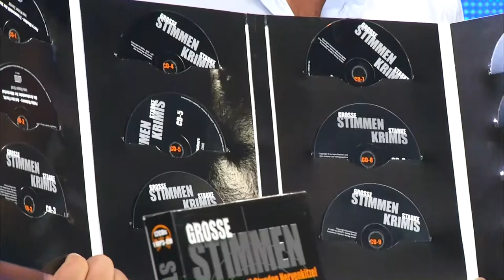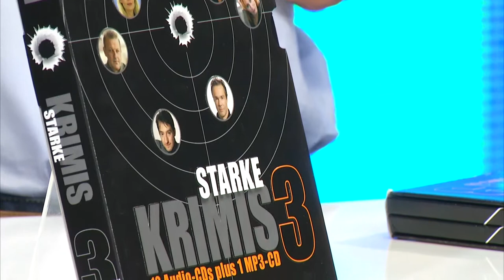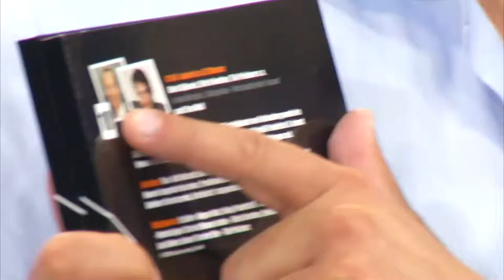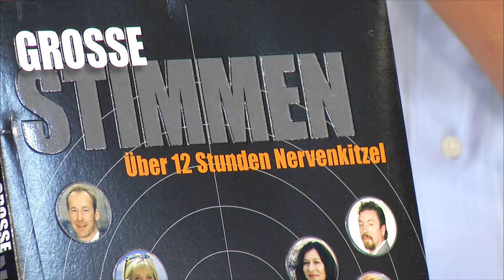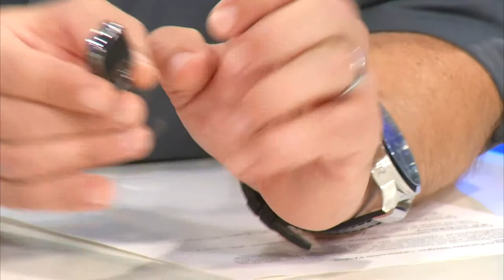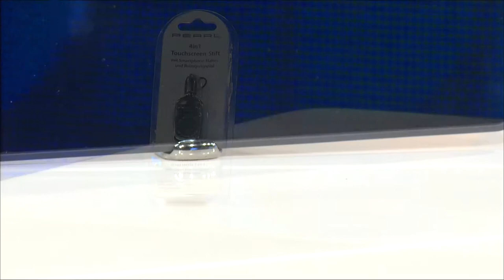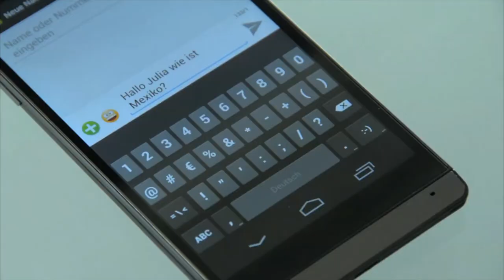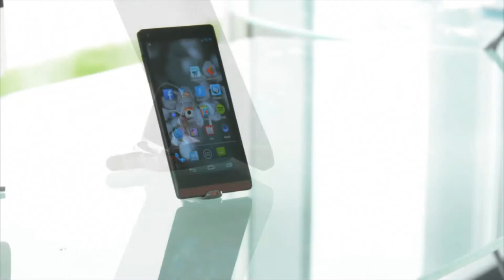Portabler Designer-Lautsprecher "PMX-440.shiny" mit Li-Ion-Akku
In diesem Video zeigen Carsten Spengemann und Kai Engelmann alles rund um.

(00:00:30) auvisio Portabler Designer-Lautsprecher "PMX-440.shiny" mit Li-Ion-Akku
Doppelt genießen: Das hinreißend schöne Klangvergnügen für unterwegs!
* Lackiertes Metall-Schutzgitter über Lautsprecher-Membran
* Bequemes Laden über USB an PC oder Notebook
* Runder Designer-Lautsprecher mit hochglänzend veredelten Shiny-Gehäuse (silber-schwarz)
* Integrierter Li-Ion-Akku (1.000 mAh, 3,7V) für bis zu 5 Stunden Laufzeit
* Bequemes Laden über USB an PC oder Notebook (mit optional erhältlichem USB-Netzteil auch an der Steckdose)
* Klangfreudiger 5,5-cm-Lautsprecher mit 3 Watt RMS
* Dynamik-Bereich bis 90 dB, Frequenzgang 60 bis 20.000 Hz, Impedanz 4 Ohm
* Bequem beim Transport: Praktischer Kabelwickler mit Fixierung
* Integriertes 3,5 mm Klinkekabel (50 cm) zum Anschluss an iPod, iPhone, Handy, MP3-Player, Notebook, Mediaplayer u.v.m.
* Praktische Öse z.B. für Umhängeschlaufe
* Rutschfeste Standfläche, LED-Status-Info, USB-Ladebuchse, An-/Ausschalter
* Inklusive Umhängeschlaufe, USB-Ladekabel, deutsche Anleitung

(00:04:30) PEARL Sensor Seifenspender: Automatischer Seifenspender mit Bewegungssensor grau (Desinfektionsspender)
Berührungslos: Spendet Ihnen Seife automatisch per Bewegungssensor
* Auch ideal für Duschgel und Desfinfektionsmittel
* Bequemes Kontrollieren des Füllstandes dank transparentem Füllbehälter
* 4 rutschfeste Standfüße für stabilen Halt
* Kapazität: 400 ml
* Design-Seifenspender mit Bewegungssensor zum Hinstellen
* Auch ideal für Duschgel oder Desinfektionsmittel
* Der transparente Füllbehälter garantiert eine gute Sicht auf die Füllmenge
* Aus Kunststoff
* 4 rutschfeste Füße für stabilen Halt, auch auf nassen Untergründen
* Benötigt 4 Batterien vom Typ AAA (bitte dazu bestellen)
* Füllmenge: 400 ml
* Maße: 8,5 x 19 x 9,5 cm, wiegt 220 g (netto)
* Automatischer Seifenspender inklusive deutscher Anleitung - Außerdem relevant oder passend zu: elektrisch, Infrarot Automatik, Flüssigseife elektrischen, Batteriebetriebener, Flüssigkeitsspender, batteriebetrieben, Berührungsloser, Elektronischer, Elektronische

(00:12:00) auvisio Lautsprecher für Tablet: Aktive Universal-Sound-Station MSS-240.k für iPad & Tablet-PC (Mini-Lautsprecher-Box)
Rückt iPad, Tablet-PC & Co ins rechte Licht und sorgt für gute Unterhaltung
* Stabiler Halt auch für Touch-Funktion bei Arbeit und Spiel
* Klangfreudiger Aktiv-Stereo-Lautsprecher
* Bedienelemente auf der Rückseite
* Stilvolle Halterung für iPad, iPad 2, iPad 3, Touchlet, Tablet-PC & Co.
* Klangfreudiger Aktiv-Stereo-Lautsprecher
* Winkel der Halteklammer stufenlos einstellbar
* Lautstärkeregler plus An/Aus-Schalter im Sockel
* Unabhängig: Betrieb über 4 Batterien AA-Mignon (bitte dazu bestellen), zusätzlich Netzteilanschluss vorhanden
* Audio-Anschluss über 3,5-mm-Klinke-Kabel
* Kompakte Maße: 18 x 18 x 19 cm
* Inklusive Klinkekabel und deutscher Anleitung - Außerdem relevant oder passend zu: Smartphone, Ständer, Speaker, Halter, iPhone, Handy, Pro

(00:16:00) PEARL 4in1 Touchscreen-Stift mit Reinigungspad und Standfunktion
4 Funktionen in 1: Touch-Pen, Handyaufsteller, Staubschutz, Reinigungspad
* Touch-Pen, Standfunktion, Reinigungspad, Staubschutz
* 4in1: Touch-Pen,  Standfunktion, Reinigungspad, Staubschutz
* Für alle kapazitiven Touchscreens, z.B. für iPad (außer iPad Pro), Tablet-PC oder Smartphone
* Weiche Softball-Gummispitze für optimalen Eingabe-Komfort
* Smartphone-Ständer: immer alles bestens im Blick
* Integriertes Reinigungspad aus weicher Mikrofaser
* Sichere Befestigung: Staubschutz für 3,5-mm-Klinke-Buchse